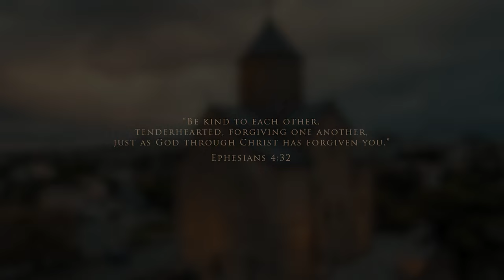DIY Pre Wedding Video | Wilson 𝓪𝓷𝓭 Junie | Tbilisi, Georgia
Videographer & Edited by : Wilson Hernandez